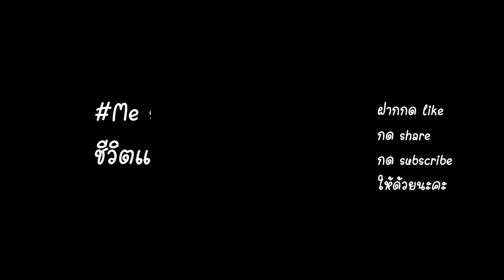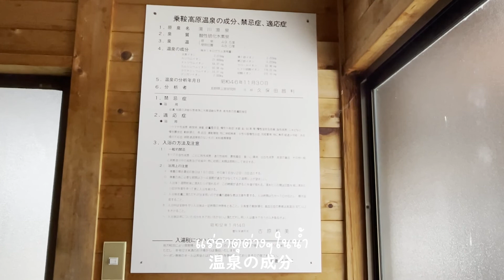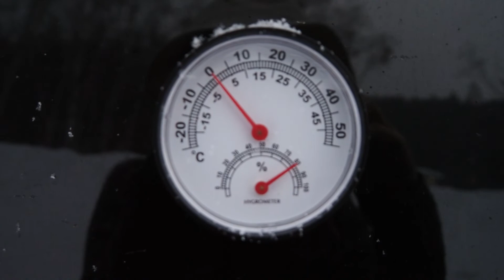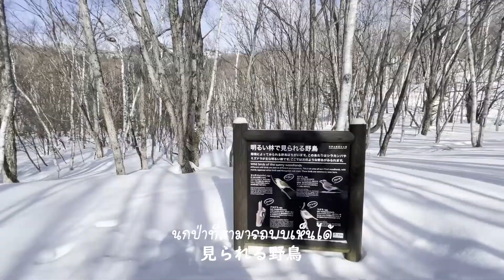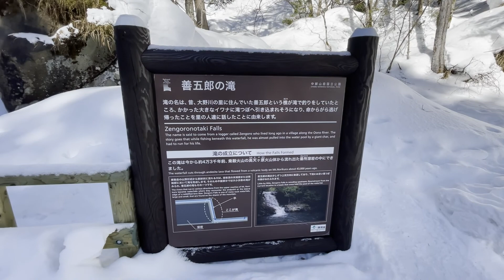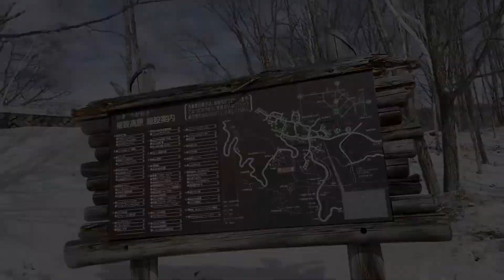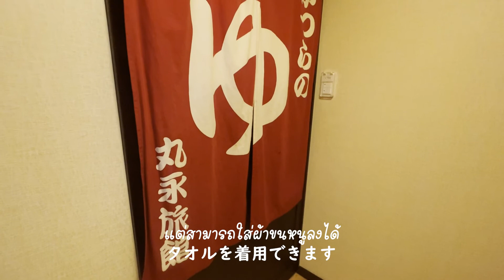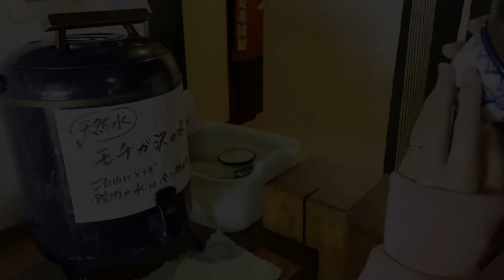#93【車中泊】 นอนในรถเที่ยวน้ำตกแข็ง・แช่ออนเซ็นรวมชาย หญิง 冬の善五郎の滝・白骨温泉の混浴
วันหยุดกับการนอนในรถเที่ยวน้ำตกแข็ง แช่ออนเซ็นส่วนตัวท่ามกลางหิมะฟูๆ และลองเข้าออนเซ็นรวมครั้งแรก และมีบ่อกลางแจ้งเป็นบ่อรวมชาย หญิง
週末の車中泊
00:00 highlight
01:07 เตรียมของ 荷物を準備
01:47 แวะร้านร้อยเยน
 百均に寄る
01:55 ซื้อของกิน 食べ物を買う
03:23 แช่ออนเซ็น Saneiso (ซังเอโซ) 山栄荘温泉に寄る
05:53 ทำกับข้าวเย็น 晩ご飯を作る
07:38 ทำอาหารเช้า
 朝ごはんを作る
10:12 น้ำตกแข็งเซนโกโระ 善五郎の滝
17:54 แวะร้านของฝาก お土産屋さんに寄る
19:11 แช่ออนเซ็นรวมชาย หญิงที่เรียวกัง Maruei 白骨温泉のかつらの湯 丸永旅館に寄る

白骨温泉のかつらの湯 丸永旅館／ออนเซ็นเรียวกัง Muruei ที่ Shirahone onsen